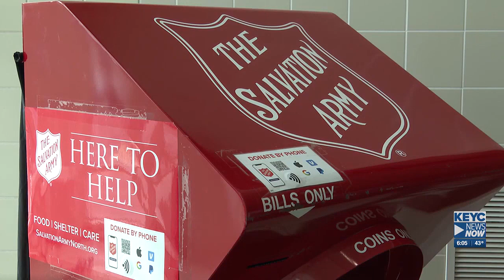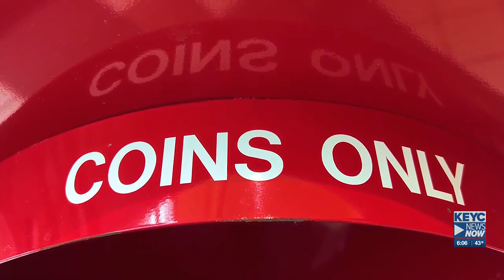Salvation Army, River Hills Mall partner for Red Kettle Campaign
Wednesday saw the Mankato Salvation Army officially kick off the 2023 Red Kettle Campaign.